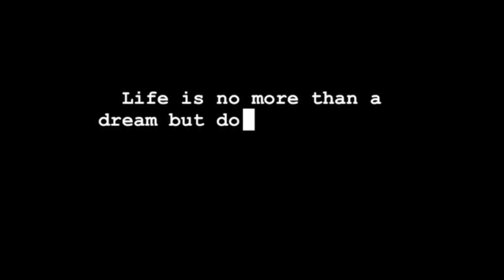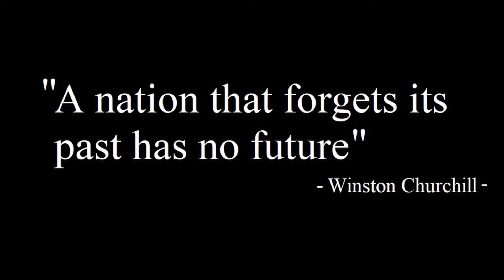Old Jewish Cemetery in Sambir and its stories.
Автори проекту:
Лагдан Ірина
Пазюк Юлія
Таратула Ольга
Войтович Назар

Відеозйомка:
Пазюк Юлія

Монтаж:
Войтович Назар

Викладач:
Таратула Ольга

Особлива подяка:
Фуфак Ірина
Петрущак Андрій

Used materials:
Photos